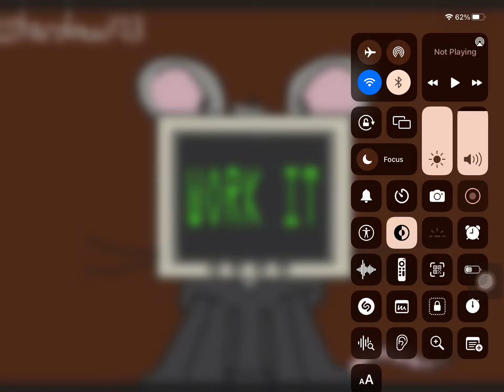Whepper wheerrppper juniors